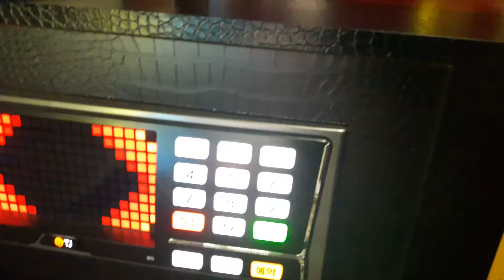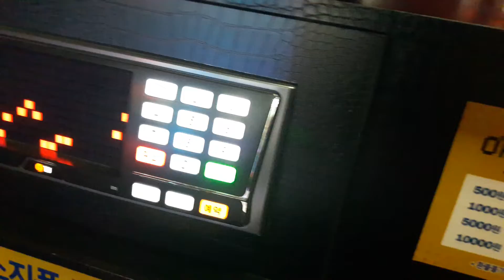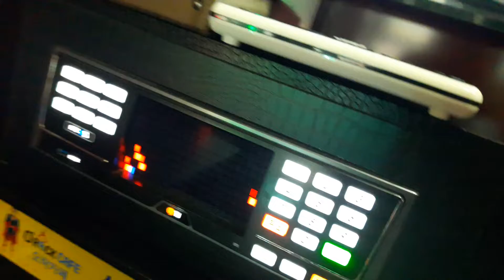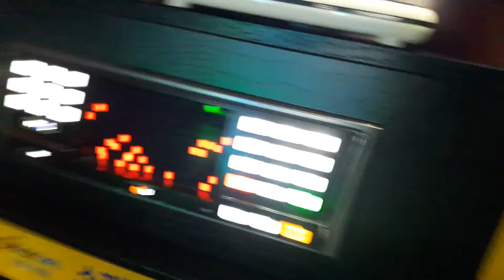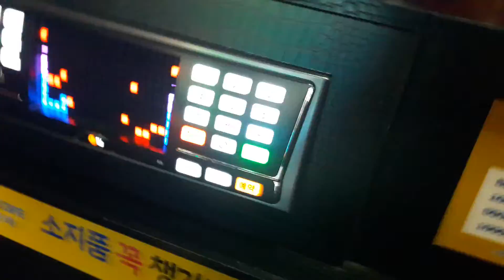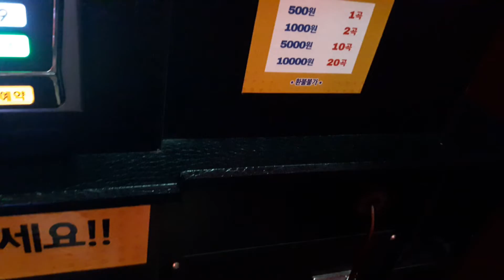스파키민이 부른 가을 안부(먼데이키즈)(다섯번째) 파트1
(180911 기록)이거 망쳤네요
그나마 '다섯번째 파트2영상'이 이영상보다 조오오금 나은데 들어봐주세요 아래 링크
다섯번째 파트2